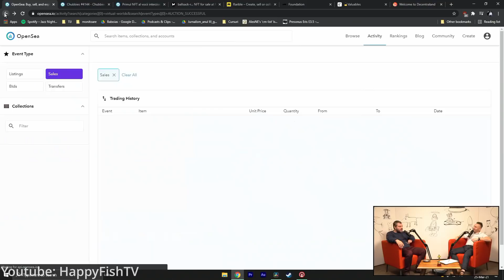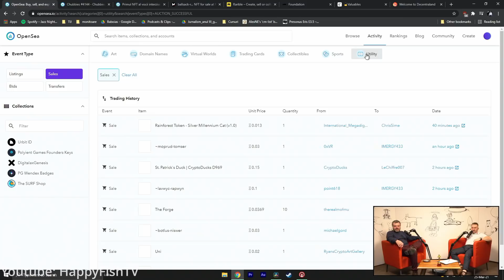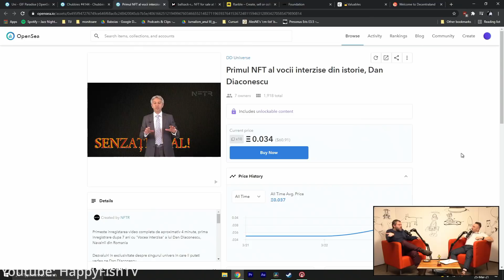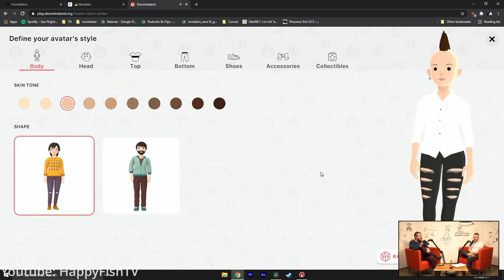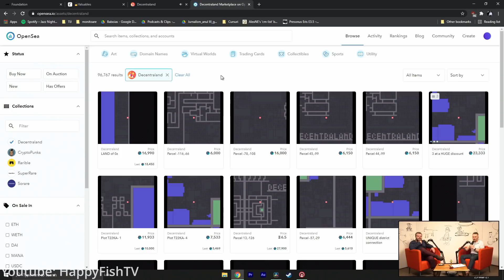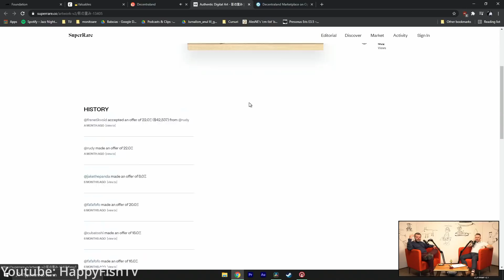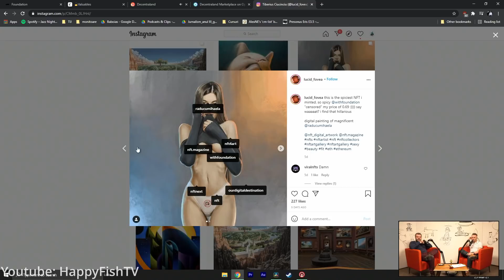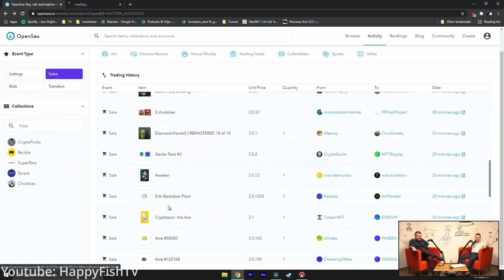Liga Cripto (bitcoin, ethereum, NFT) la "Mintea lui Tetelu" Ep.2 cu Dragos Musat si Tiberiu Jakab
Non Fungible Token (NFT) este un token criptografic de pe Blockchain care reprezintă un tip unic de activ.
 Token-ul este dovada care îi dă posesorului acces la o valoare digitală sau reală. Caracterul non-fungibil semnifică faptul că token-urile nu pot fi replicate. Aceste caracteristici fac din NFT-uri bunuri digitale unice, care stârnesc interesul colecționarilor. Snoop Dogg, Jack Dorsey, Mark Cuban  sunt doar câțiva dintre cei care dau tonul în business-ul cu NFT-uri, aflat în mare vogă în 2021.

 Tiberiu Jakab, BlockChain Supporter and Crypto Enthusiast, este invitat astăzi la cea mai nouă ediție a showului „ La mintea lui Tetelu”  unde vorbește despre tot ce înseamnă NFT-uri și unde le putem găsi, „Decentraland”, jocul online care funcționează pe baza de crypto, unde poți cumpără sau vinde obiecte in-game cu Ethereum și NFT-ul lui Dan Diaconescu.